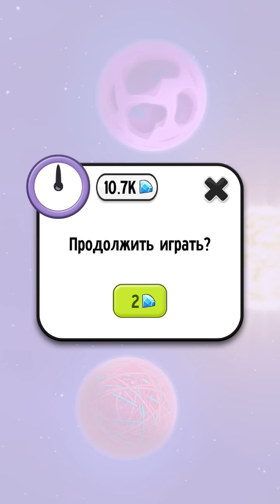Мой Говорящий Том #277 Детский игровой мультик для детей! My Talking Tom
Привет Друзья. Предлагаю вам посмотреть развивающий мультик игру для детей про котенка. В этой игре мы будем управлять за тома и будем ухаживать за ним. Это будет наш виртуальный питомец-котенок ТОМ. Мы будем его кормить,одевать,купать,играть в игры и много другое. Будет очень весело. Смотрите не пожалеете :)